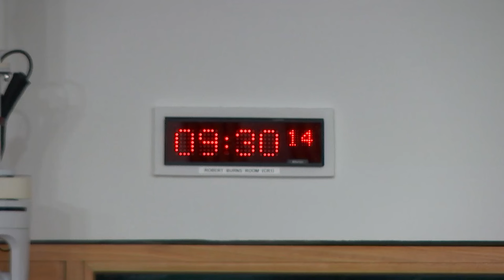Constitution, Europe, External Affairs and Culture Committee - 31 October 2024